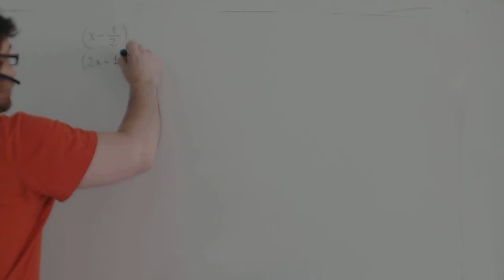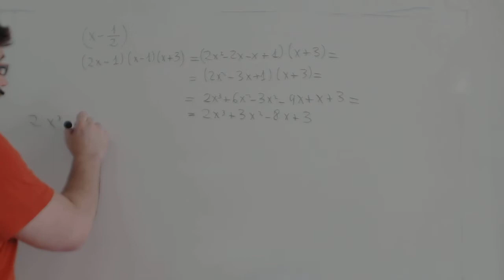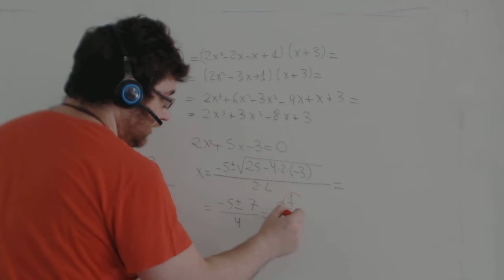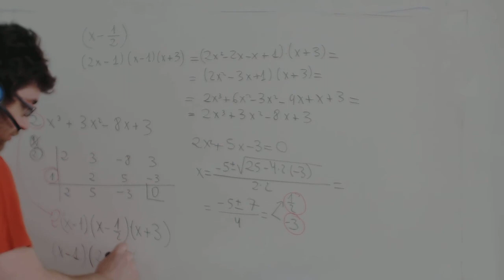Factorizar un polinomio Matemáticas 4º ESO 1º Bachillerato Academia Usero Estepona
En este vídeo factorizamos un polinomio que tiene algo especial, un número delante de la x de mayor  grado. La aparición de este número hace que la factorización del polinomio sea ligeramente distinta. Hemos de tener en cuenta este número al final del todo, ya que hemos de multiplicar la factorización que nos da al hacer Ruffini por ese número. Ejemplo: si factorizamos un polinomio que empiece por 2 y en el que no se pueda sacar factor común el 2, va a resultar que una de las raíces del mismo va a ser 1/2. Si ponemos el factor x-1/2 y no ponemos el 2 delante, el resultado que hemos escrito multiplicando x menos cada raíz no será correcto. Podemos multiplicar el 2 por el factor x-1/2 y nos quedará el factor 2x-1, que también cumple que da 0 para 1/2 y, además, resulta que al multiplicar los factores con este, nos da el polinomio original.
Los pasos clásicos para factorizar un polinomio son los siguientes:
1. Saca factor común de todos los monomios del polinomio.
2. Haz Ruffini con los divisores del término independiente hasta que te quede en el cociente de Ruffini un polinomio de 3 números.
3. Ahora, puedes hacer una ecuación de segundo grado para sacar los factores que te queden, si es posible.
4. Como factorización del polinomio, multiplica el factor común por x menos cada una de las raíces que te han salido haciendo Ruffini.
5. Y, por último, este paso vital, multiplica lo que te ha dado por el número que estaba delante de la x de mayor grado en el polinomio original. Así te quedará perfecto.
Academia Usero en Estepona, el centro de formación con más vídeos en Internet del Mundo presenta: Factorizar un polinomio Matemáticas 4º ESO 1º Bachillerato